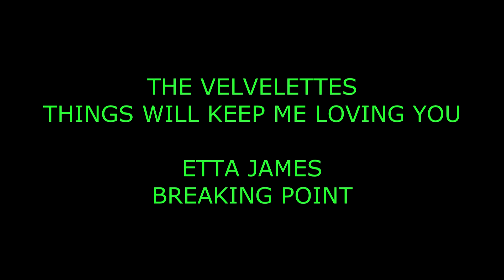West End Club Bentley Doncaster 24 10 15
Description
Northern Soul & Motown afternoon at the West End Club Bentley, Doncaster on Saturday 24th. Oct. 2015